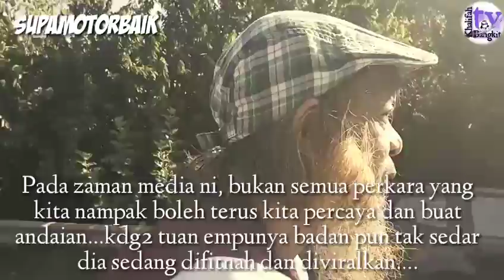Supamotorbaik ...zaman fitnah, jangan cepat buat spekulasi....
*جز اك الله خيرا كثرا*